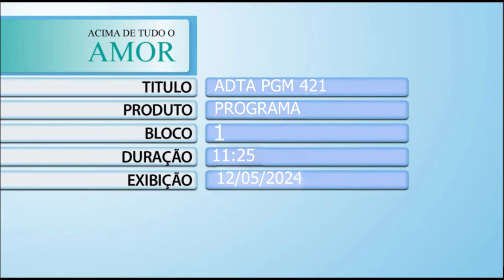Acima de Tudo o Amor – SOS Rio Grande do Sul – 12/05/2024 (Bloco 1)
😓 Nos últimos dias, o Brasil e o mundo se comoveram pela tragédia que atingiu mais de 80% do Rio Grande do Sul, onde milhares de pessoas perderam tudo pelos alagamentos causados por fortes chuvas na região.

👉 Em uma edição especial do programa ‘Acima de Tudo o Amor’, o presidente do Hospital de Amor, Henrique Prata, recebeu o médico do HA, Dr. Ricardo dos Reis, e abriu um espaço para falar sobre as iniciativas da instituição 🫴 para oferecer suporte e levar assistência necessária à população local, com o apoio de colaboradores e parceiros. 🤝

❤️ O HA é a prova que o amor e a solidariedade salvam vidas, reconstroem histórias e fazem com que tudo seja possível, e tem a certeza de que força do amor fará diferença mais uma vez! 🥰